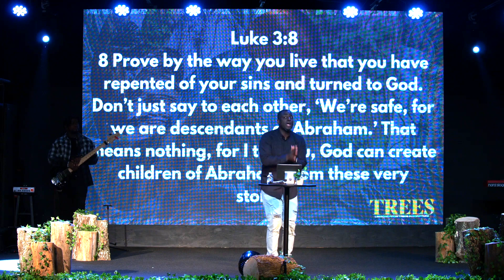TREES: The Fig Tree | Pastor Travis Jones | Motivation Church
Our vision at Motivation Church is simple: we want to see you motivated to Love God, Love People, and Change the World. Motivation Church is led by Pastor Travis Jones and based in South Richmond, VA. Come join us Sunday's at 9:30am & 11:00am in-person or 11:00am EST online. We hope to see you there!

Motivation Church
3904 Old Hopkins Road